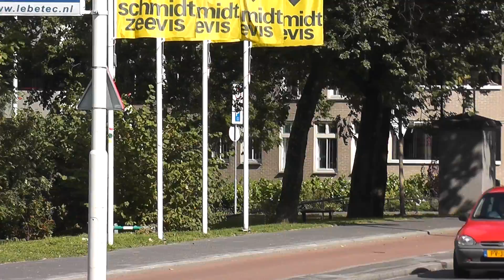Brandweer Rotterdam met Spoed naar een OMS melding bij het Leger des Heils Coolhaven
Brandweer Rotterdam centrum met spoed naar een OMS melding bij het Leger des Heils aan de Coolhaven
Fire Department Rotterdam is Responding to an automatic alarm